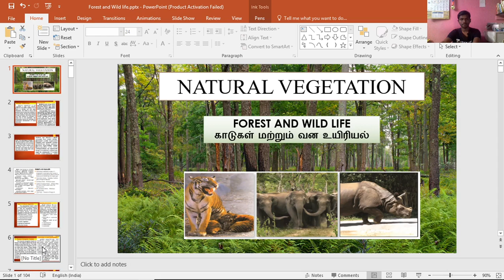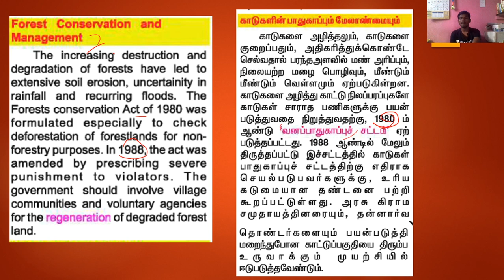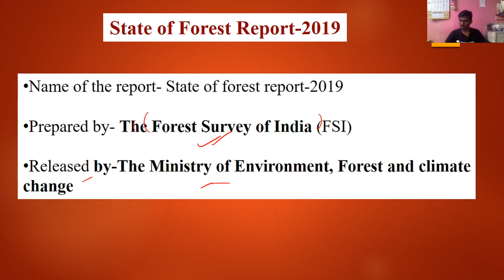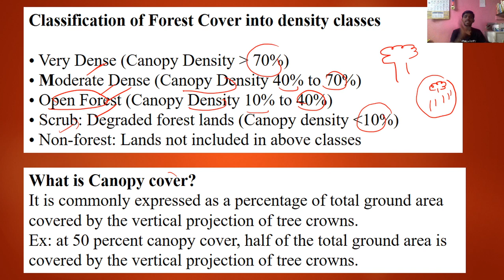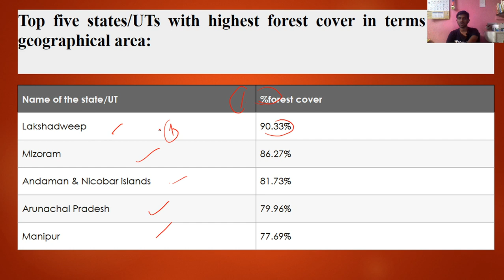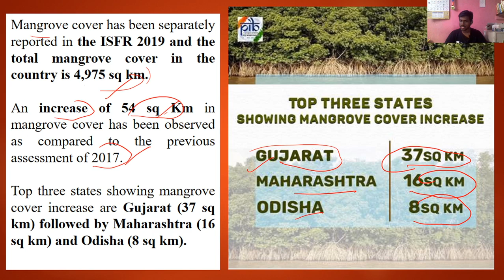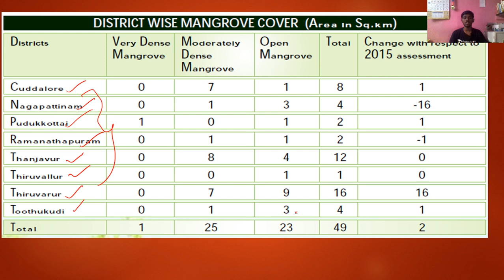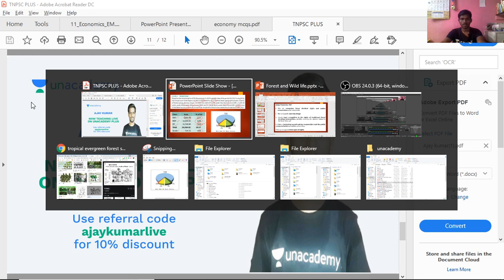Geography | Forest and wildlife Part - II | TNPSC | AjayKumar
In this session we have the discussion about forest and wildlife. This session will help you in the upcoming TNPSC exams special class.
இந்த வகுப்பில் புவியியல் பாடத்தில் உள்ள காடுகள் மற்றும் வனவிலங்குகள் பற்றி காண்போம். இந்த பாடம் வரவிருக்கும் டி.என்.பி.எஸ்.சி தேர்வுகளுக்கு உதவியாக இருக்கும்."

நீங்கள் டி.என்.பி.எஸ்.சி தேர்வில் வெற்றி பெறுவதற்கான வெற்றி உத்திகளை அறிந்து கொள்ள வேண்டுமா ?. இந்த சேனல் தமிழ்நாடு அரசு பணியாளர் தேர்வாணையத்தின் (டி.என்.பி.எஸ்.சி தேர்வு) பாடத்திட்டத்தை மனதில் கொண்டு உருவாக்கப்பட்டுள்ளது. இந்த சேனலில் ஆன்லைனில் டி.என்.பி.எஸ்.சி தேர்வுகளுக்கு எவ்வாறு தயாராவது என்பது குறித்த முழுமையான தகவல்களை நாங்கள் உங்களுக்கு வழங்குவோம். ஆல் தி பெஸ்ட்!!!
Unacademy Plus Subscription Benefits:
1. Learn from your favorite teacher
2. Dedicated DOUBT sessions
3. One Subscription, Unlimited Access
4. Real-time interaction with Teachers
5. You can ask doubts in the live class